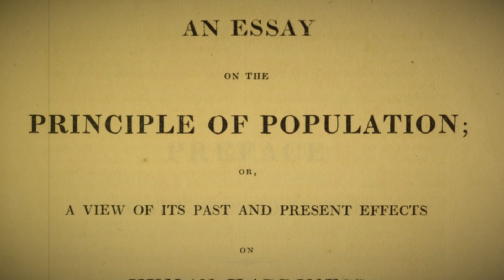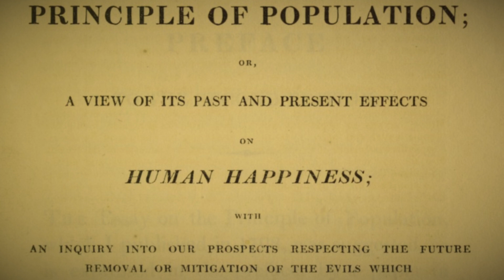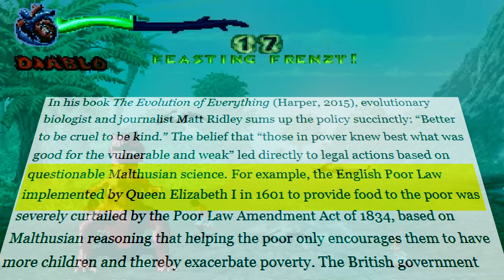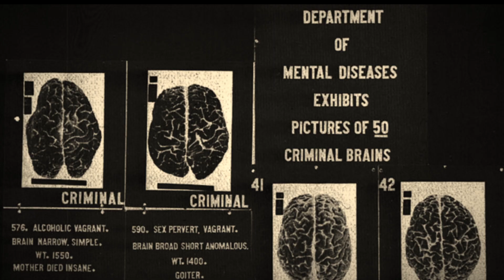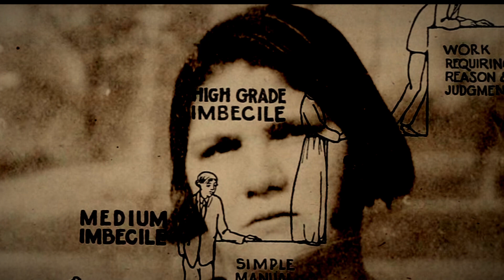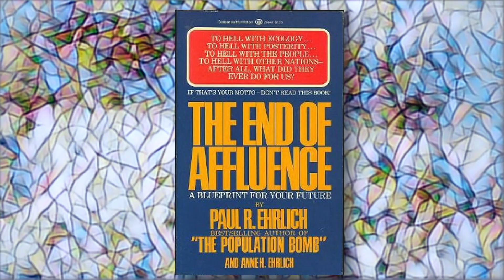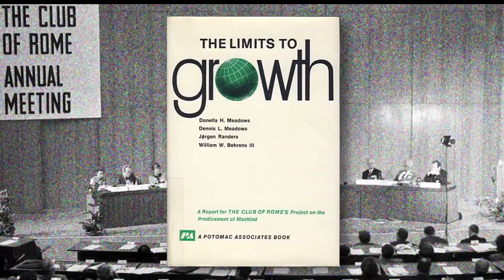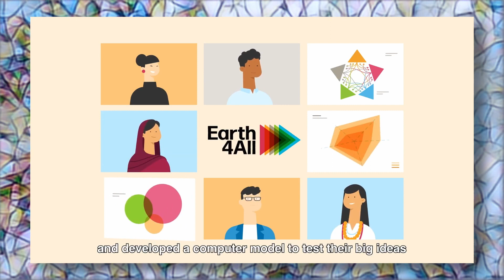The Overpopulation Lie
In this eye-opening video, we debunk the overpopulation myth and shed light on the flawed theories presented by influential figures such as Thomas Malthus, Paul Ehrlich, and The Club of Rome. Join us as we dig deep into history, revealing how these individuals propagated the fallacy of overpopulation and the impending doom it supposedly brings upon our world. We unveil the misconceptions behind Malthus' renowned theory that population growth would inevitably outstrip resources, Ehrlich's alarmist predictions of widespread famine and devastation, and The Club of Rome's propagated fear of a global population crisis. Through meticulous research and critical analysis, we dismantle these notions and expose the inaccuracies via undeniable evidence and real-world data. Our exploration takes us through historical contexts, facts, and figures that demonstrate how advancements in technology, agricultural practices, and social progress have consistently undermined the apocalyptic claims made by these so-called experts. We reveal the broader agendas behind their narratives, highlighting the political, socio-economic, and ideological motives that drove their misleading claims. Moreover, we examine the impact of this overpopulation myth on public perceptions, policy decisions, and global discussions surrounding development, resource allocation, and environmental conservation. By uncovering the fallacies and hidden agendas, we hope to empower viewers with the knowledge necessary to participate in a well-informed discourse on these crucial matters. Join us on this thought-provoking journey as we challenge the longstanding overpopulation narrative, debunk the theories of Malthus, Ehrlich, and The Club of Rome, and work towards a more accurate understanding of the relationship between population growth, sustainability, and the future of humanity.

Also, I wrote and directed a movie called CAVIAR, which is available on Tubi and Amazon Prime Video. Support independent film and check it out!